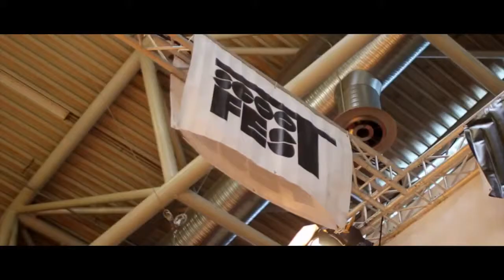ISPO Munich 2015 Day One